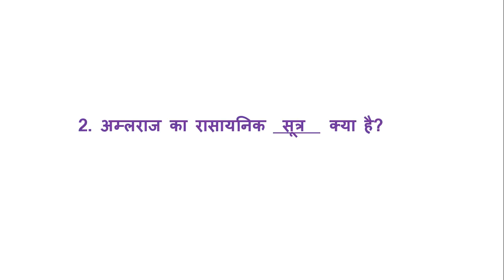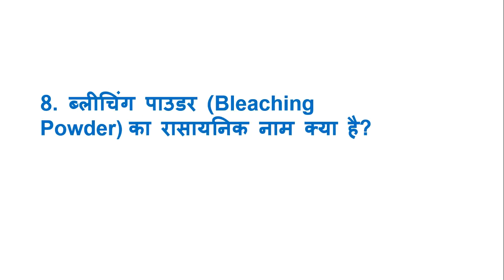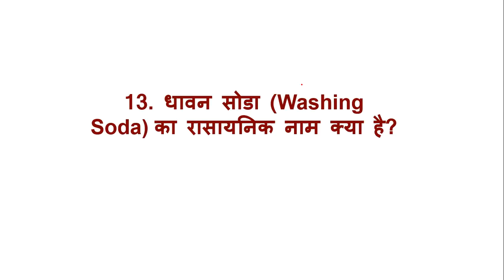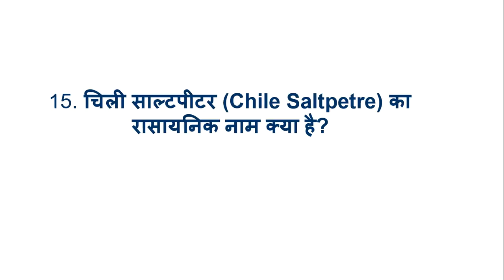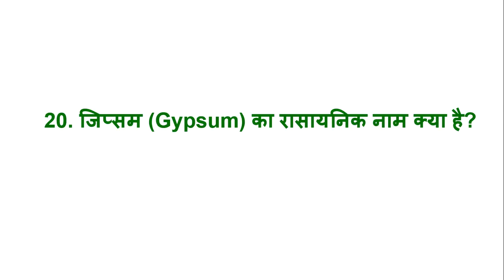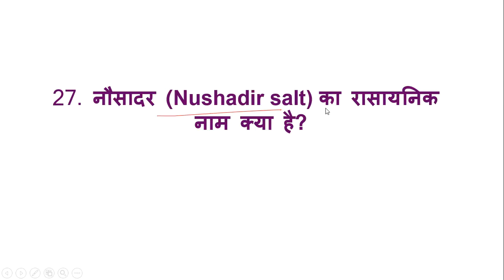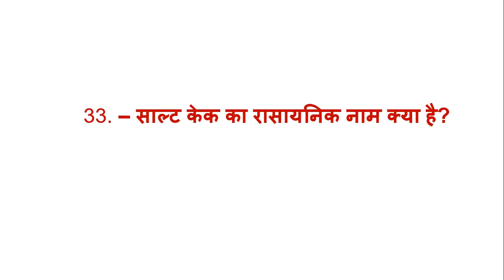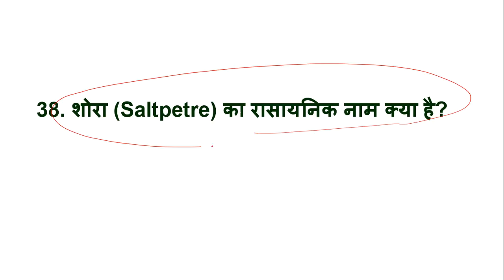रासायनिक पदार्थो के रासायनिक नाम एवं सूत्र (Chemical Name )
रासायनिक पदार्थो के रासायनिक नाम एवं सूत्र

1. संगमरमर (Marble) का रासायनिक नाम क्या है?

– कैल्शियम कार्बोनेट (CaCO3)

2. अम्लराज का रासायनिक नाम क्या है?

– अम्लराज (3HCL + HNO3)

3. भारी जल (Heavy Water) का रासायनिक नाम क्या है?

– ड्यूटेरियम ऑक्साइड (D2O)

4. चीनी (Sugar) का रासायनिक नाम क्या है?

– सुक्रोज (C12H22O11)

5. मार्श गैस (Marsh Gas) का रासायनिक नाम क्या है?

– Methane (CH4)

6. हाइपो (Hypo) का रासायनिक नाम क्या है?

– सोडियम थायोसल्फेट – (Na2S2O3 . 5H2O)

7. लाफिंग गैस (Laughing Gas) का रासायनिक नाम क्या है?

– नाइट्रस ऑक्साइड  (N2O)

8. ब्लीचिंग पाउडर (Bleaching Powder) का रासायनिक नाम क्या है?

– कैल्शियम हाइपोक्लोराइट  (Ca (CIO) 2)

9. बालू (sand) का रासायनिक नाम क्या है?

– सिलिकॉन ऑक्साइड  (SiO2)

10. चाइना व्हाइट (China White) का रासायनिक नाम क्या है?

– जिंक ऑक्साइड (ZnO)

11. एल्कोहॉल (Alcohol) का रासायनिक नाम क्या है?

– इथाइल एल्कोहॉल  (C2H5OH)

12. कॉस्टिक सोडा (Caustic Soda) का रासायनिक नाम क्या है?

– सोडियम हाइड्रॉक्साइड  (NaOH)

13. धावन सोडा (Washing Soda) का रासायनिक नाम क्या है?

– सोडियम कार्बोनेट (Na2Co3 . 10H2O)

14. प्लास्टर ऑफ पेरिस (Plaster of Paris) का रासायनिक नाम क्या है?

– कैल्शियम सल्फेट हाफ हाइड्रेट (CaSo4)2 H2O)

15. चिली साल्टपीटर (Chile Saltpetre) का रासायनिक नाम क्या है?

– सोडियम नाइट्रेट  (NaNO3)

16. सुहागा का रासायनिक नाम क्या है?

– बोरेक्स (Na2B4O7 . 10H2O)

17.  फिटकरी (Alum) का रासायनिक नाम क्या है? – पोटेशियम अल्यूमीनियमसल्फेट (K2SO4Al2 (SO4)3 24H2O)

18. – नीला थोथा (Blue Vitriol) या तूतिया का रासायनिक नाम क्या है?

– कॉपर सल्फेट (CuSO4 . 7H2O)

19. – शुष्क बर्फ (Dry Ice) का रासायनिक नाम क्या है?

– ठोस कार्बन डाइ ऑक्साइड (CO2)

20. जिप्सम (Gypsum) का रासायनिक नाम क्या है?

– कैल्शियम सल्फेट (CaSo4 . 2H2O)

21. – उजला थोथा (White Vitriol) का रासायनिक नाम क्या है?

– जिंक सल्फेट  (ZnSO4)

22. – हरा कसीस (Green Vitriol) का रासायनिक नाम क्या है?

– फेरस सल्फेट FeSO4 . 7H2O)

23.  कली चूना का रासायनिक नाम क्या है?

– कैल्शियम ऑक्साइड  (CaO)

24. सिंदूर (cinabar) का रासायनिक नाम क्या है?

– मरक्यूरिक सल्फाइड  (HgS)

25. शोरे के अम्ल का रासायनिक नाम क्या है?

– नाइट्रिक एसिड – Nitric Acid (HNO3)

26. नमक (Salt) के अम्ल (Acid) का रासायनिक नाम क्या है?

– हाइड्रोक्लोरिक एसिड  (HCl)

27. नौसादर (Nushadir salt) का रासायनिक नाम क्या है?

– अमोनियम क्लोराइड  (NH4Cl)

28. भखरा चूना (Slaked Lime) का रासायनिक नाम क्या है?

– कैल्शियम हाइड्रॉक्साइड (Ca(OH)2)

29. – गंधक (Sulphur) के अम्ल का रासायनिक नाम क्या है?

– सल्फ्यूरिक एसिड  (H2SO4)

30. श्वेत पोटाश (White Potash) का रासायनिक नाम क्या है?

– पोटेशियम क्लोरेट  (KclO3)

31. – ग्लोबर लवण का रासायनिक नाम क्या है?

– सोडियम सल्फेट (Na2SO4 . 10H2O)

32.  कॉस्टिक पोटाश (Caustic Potash) का रासायनिक नाम क्या है?

– पेटिशियम हाइ ड्रॉक्साइड  (KOH)

33. – साल्ट केक का रासायनिक नाम क्या है?

– सोडियम सल्फेट (Na2SO4)

34. गैलेना (Galena) का रासायनिक नाम क्या है?

– लेड सल्फाइड (PbS)

35. साधारण नमक (Common Salt) का रासायनिक नाम क्या है?

– सोडियम क्लोराइड  (NaCl)

36. – टी. एन. टी. (T.N.T.) का रासायनिक नाम क्या है?

– ट्राई नाइट्रोटॉल्विन (C6H2CH3 (NO2)3)

37. खाने के सोडा (Edible Soda) का रासायनिक नाम क्या है?

– सोडियम बाइकार्बोनेट  (NaHCO3)

38. शोरा (Saltpetre) का रासायनिक नाम क्या है?

– पोटेशियम नाइट्रेट  (KNO3)